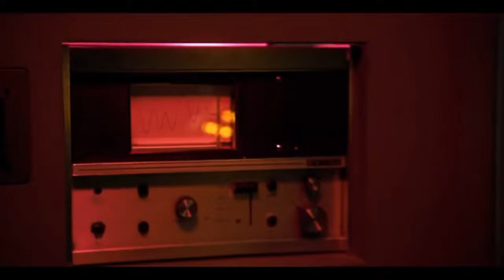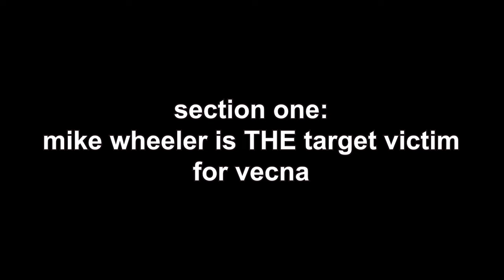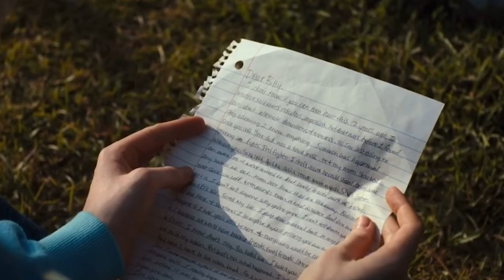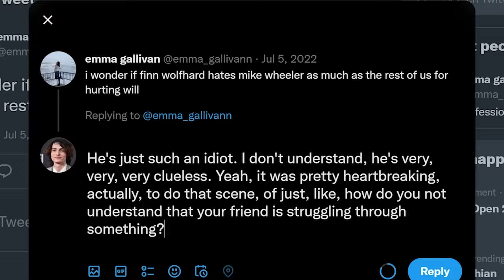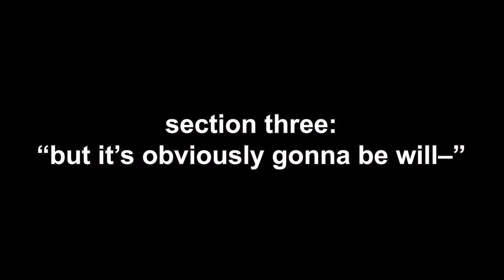mike wheeler WILL be vecna'd in stranger things 5 & here's why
hi guys i hope you enjoyed this video bc it took awhile to make haha.
anywho pls make sure to like & subscribe if you are interested in seeing more byler/stranger things content from me & comment your take on this subject down below!! it helps my channel a TON :)